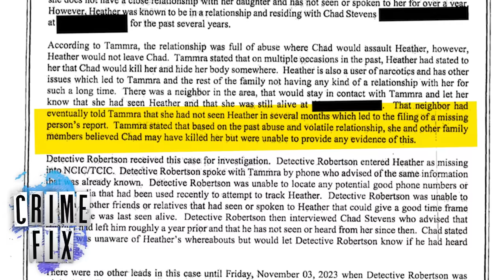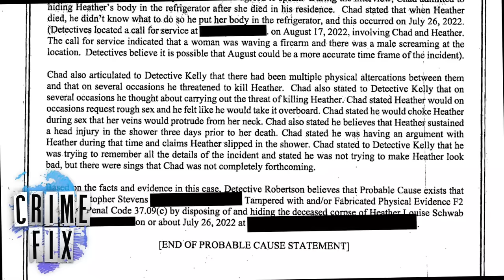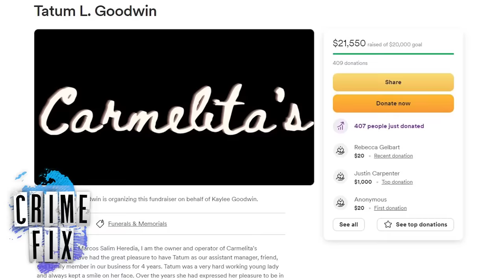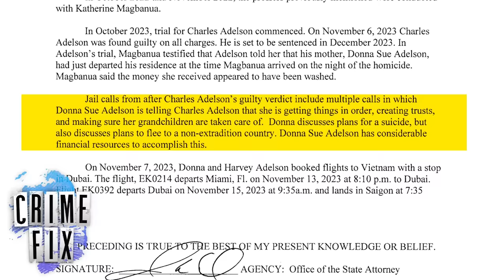Missing Texas Mom Found Dead in Boyfriend’s Refrigerator Wrapped in Plastic | Crime Fix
Heather Schwab was reported missing in June 2023 after she hadn’t been heard from in several months. Her body was found wrapped in plastic inside her boyfriend’s McKinney home just this week. The Law&Crime Network’s Angenette Levy explains what else investigators found in the house on this episode of “Crime Fix,” a daily show that covers today’s trending true crime stories.